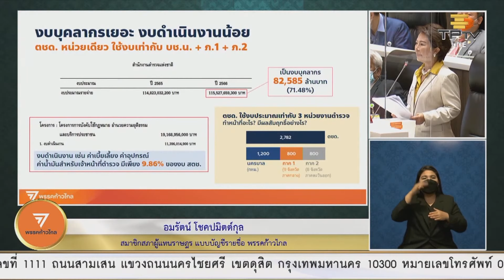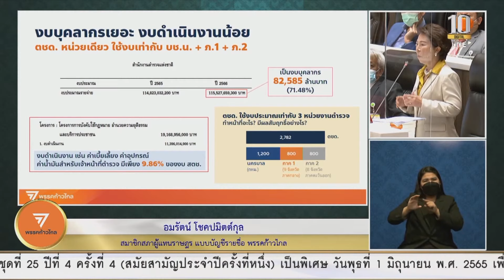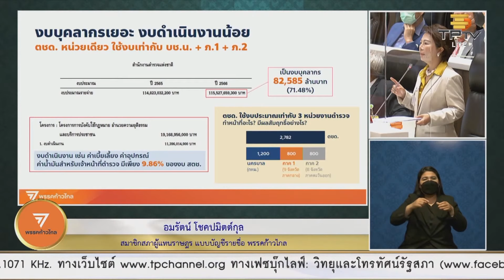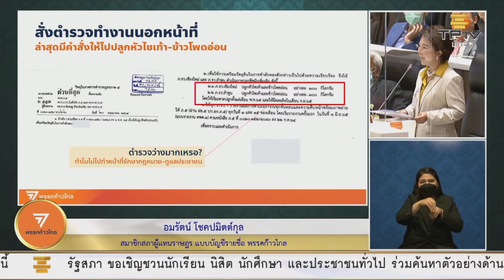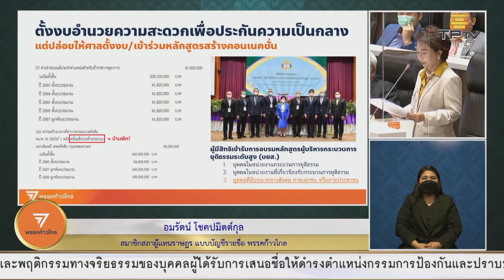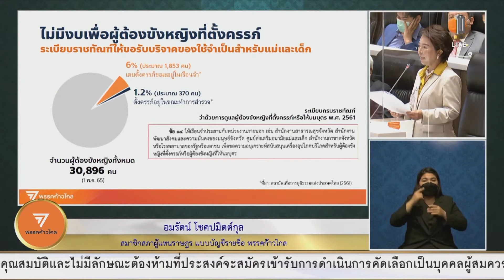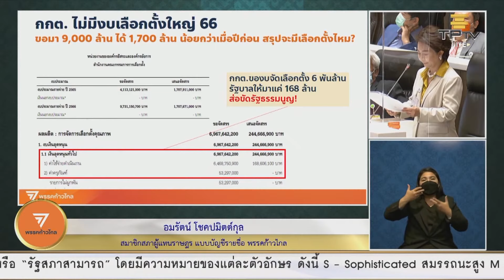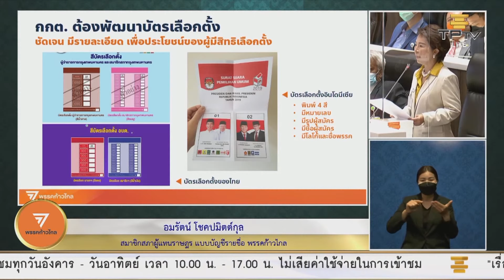อมรัตน์: เลิกทำงานนอกหน้าที่ เพิ่มงบบริการประชาชน เพื่อกระบวนการยุติธรรมที่ดีกว่า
อมรัตน์ โชคปมิตต์กุล อภิปรายงบประมาณรายจ่ายประจำปีงบประมาณ 2566 วาระ 1